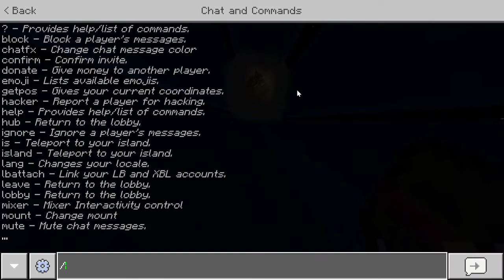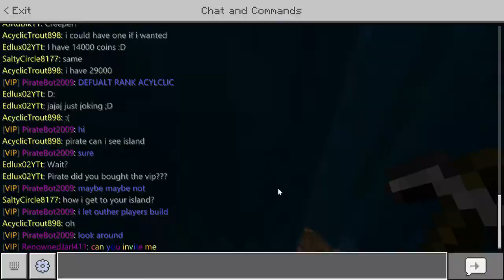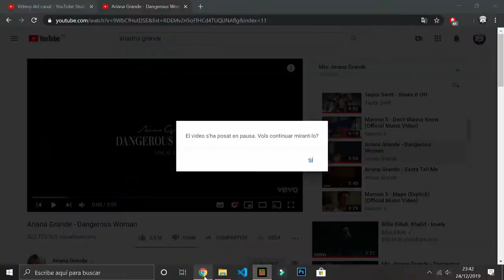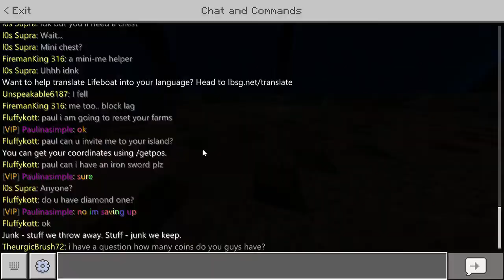Granja de caña de azúcar 2.0 [100000 Monedas/Hora] LIFEBOAT SKYBLOCK #3 | Minecraft